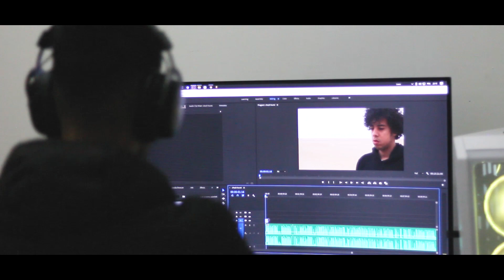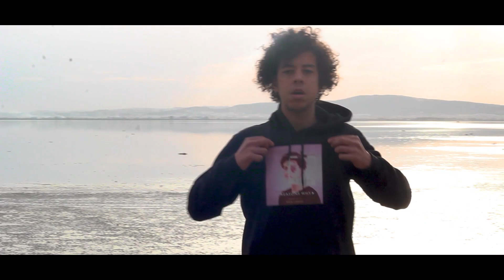13 Reasons Why - شايب تونسي (EP 6)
-idea and scenario: la3wiss
-directed and cover maker: dhia laabidi